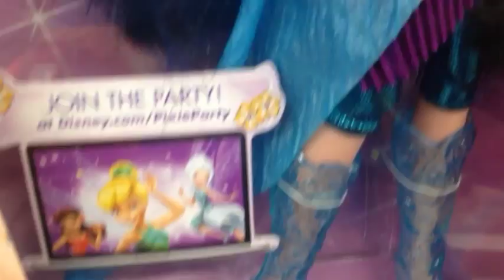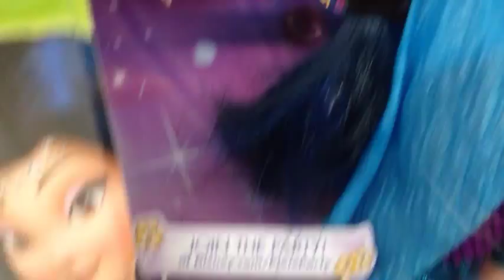Disney Fairies Pixie Party Silvermist Doll